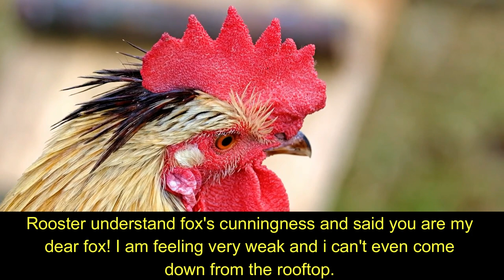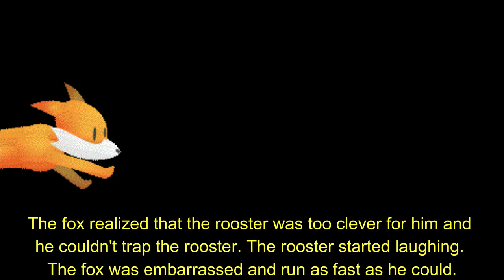who is more clever fox vs rooster funny animated 3d moral short story in Urdu with English subtitles